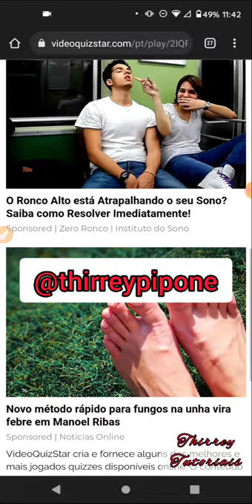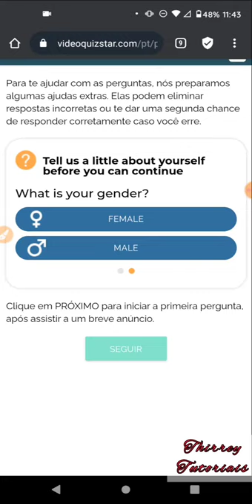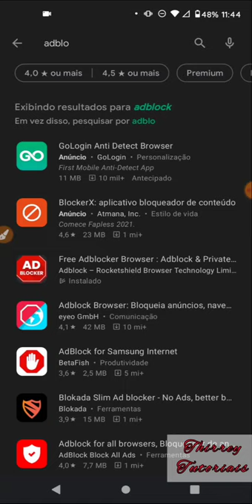Como tirar anúncios e propagandas aparecendo no celular android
🚫 Como Tirar Anúncios e Propagandas Aparecendo no Celular Android | Tutorial em 2024 📱❌

Farto de ser interrompido por anúncios indesejados no seu celular Android? Este vídeo é para você! Neste tutorial, vou te mostrar como remover anúncios e propagandas que aparecem no seu celular Android em 2024. Aprenda métodos eficazes para eliminar anúncios intrusivos em aplicativos, navegadores e outros locais, garantindo uma experiência livre de distrações e interrupções!

No vídeo, você aprenderá:

✅ Como identificar e bloquear anúncios em aplicativos populares no seu celular Android
✅ Estratégias para evitar anúncios em navegadores e outros ambientes do sistema
✅ Dicas adicionais para manter seu dispositivo livre de anúncios e propagandas indesejadas

Assista agora e recupere o controle sobre sua experiência no celular Android!